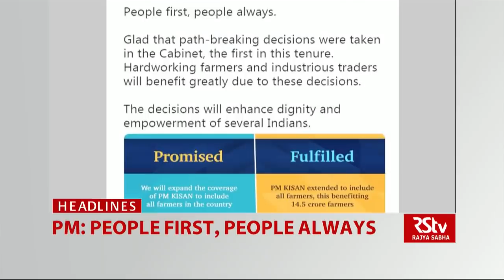Top Headlines (English - 9:30 am)